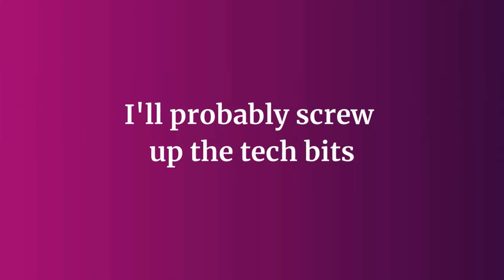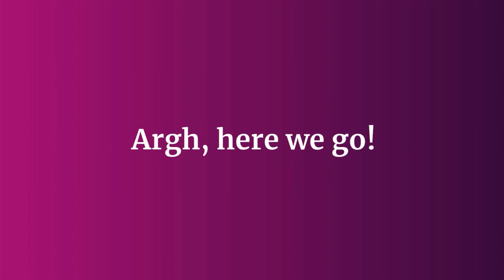Live with Lea featuring the legendary LinkedIn expert, Andy Foote